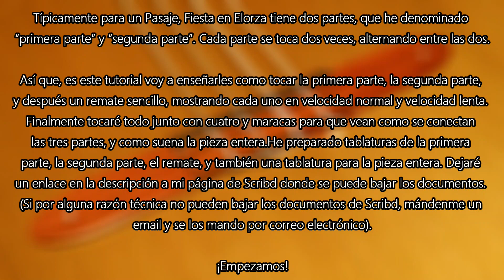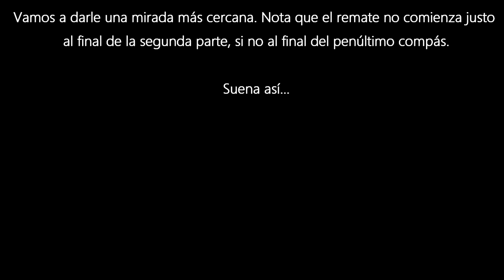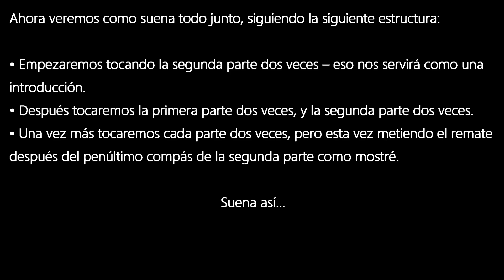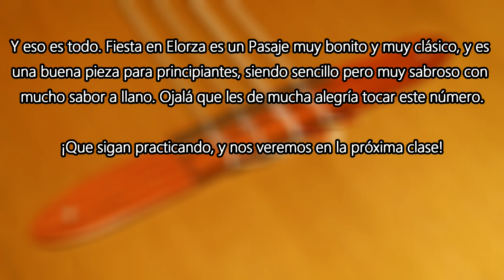Serie 5 Frases: Como Tocar Fiesta en Elorza con la Bandola Llanera (con tablatura)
Bienvenidos a esta nueva clase de mi serie “5 Frases”, donde vamos a aprender una versión sencilla del Pasaje Llanero Fiesta en Elorza. El Pasaje Fiesta en Elorza fue compuesto por el compositor y cantante Apureño Eneas Perdomo, y es uno de los pasajes más conocidos en el repertorio llanero.

He preparado tablaturas de la primera parte, la segunda parte, el remate, y también una tablatura para la pieza entera. Más abajo hay enlaces a mi página de Scribd donde se puede bajar los documentos. (Si por alguna razón técnica no pueden bajar los documentos de Scribd, mándenme un email y se los mando por correo electrónico).

Para aprender a tocar más golpes y pasajes llaneros, haz click aquí para los otros videos en mi serie "5 Frases"

Para los videos en la serie "Bandola en Breve", un curso básico de la bandola llanera, haz